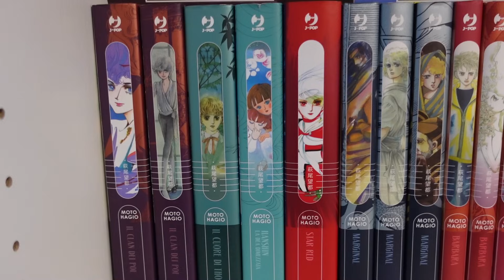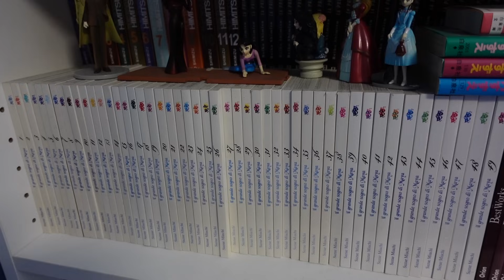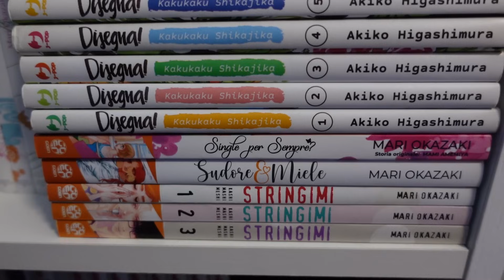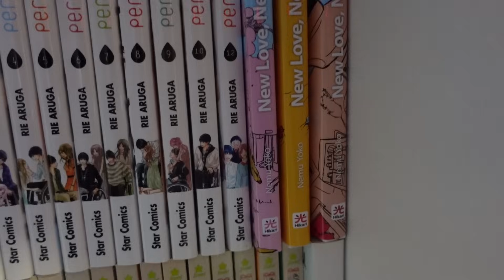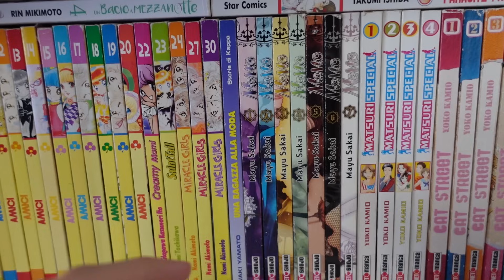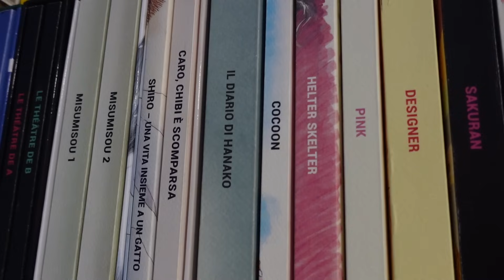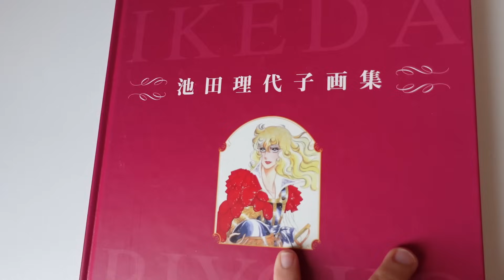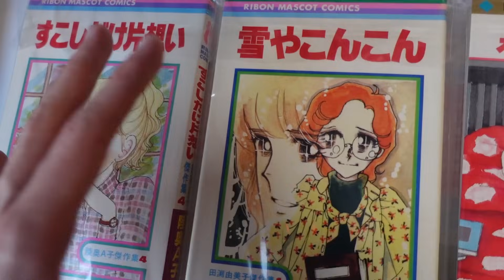COLLEZIONE MANGA SHOJO PIÙ GRANDE D'ITALIA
Benvenuti nel video collezione manga shojo più grande d’Italia! Vi auguro una buona visione :)